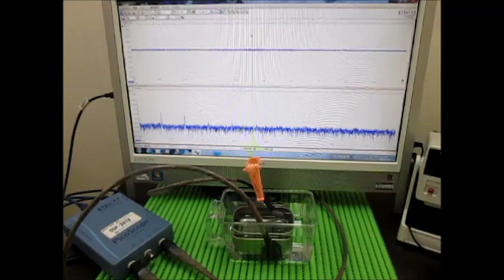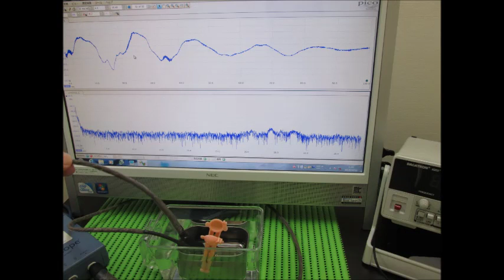超音波プローブの発振制御実験 Ultrasonic tester